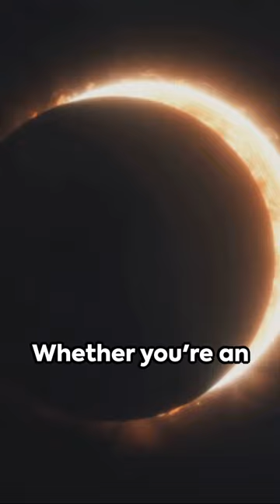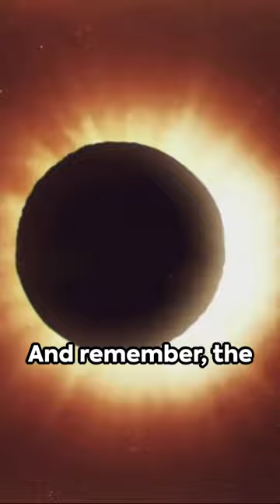Eclipse 2024: Your Guide to the Solar Spectacle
Guide to 2024 Solar eclipse